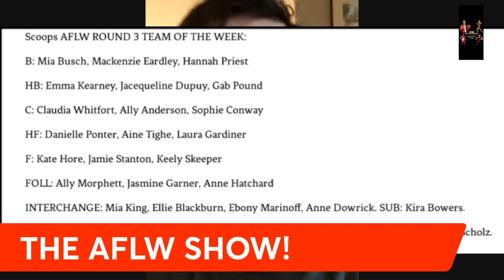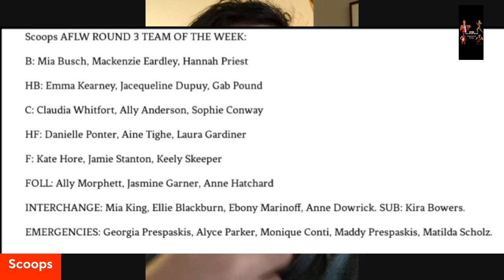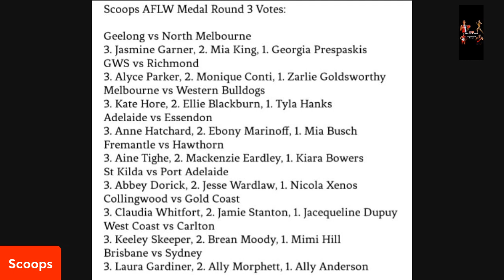The AFLW SHOW EPISODE 4-"Best individual performance in AFLW history, Saints blow a good chance"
Scoops Goes Bang on the standard of umpiring. Scoops AFLW Medal votes, Team of the Week, review the games just gone and upcoming, AFLW Fantasy chat and more.